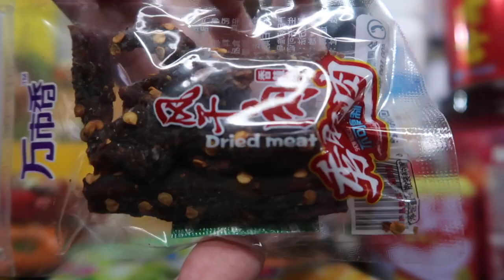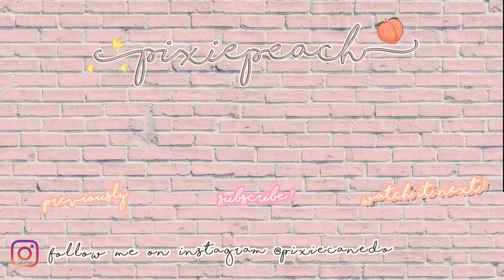CHINESE GROCERY MUKBANG!! 🥢 | SNACKS, DRINKS & SELF HEATING FOOD! 😲✨ | Philippines | PixiePeach ♥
Tasting foods from a Chinese grocery! ❤️

Instagram & Twitter: @PixieCanedo